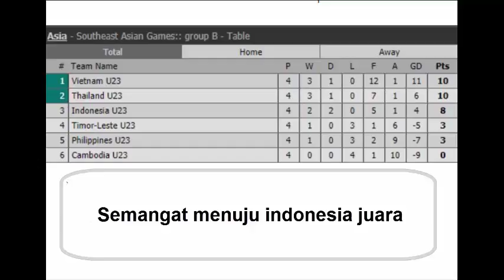Klasemen Grup B Sea Games 2017 : Timnas U 22 Kini di Bawah Vietnam dan Thailand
Hasil Akhir Vietnam Vs Indonesia 0 - 0